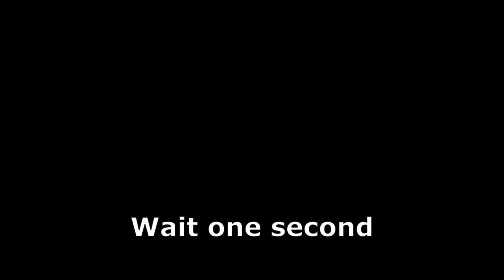This is hell : Terraria expert Melee : episode 1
This is technically a re-upload, but I wasn't happy with the first video and decided to edit it a whole lot more